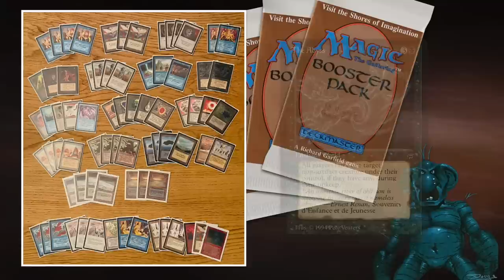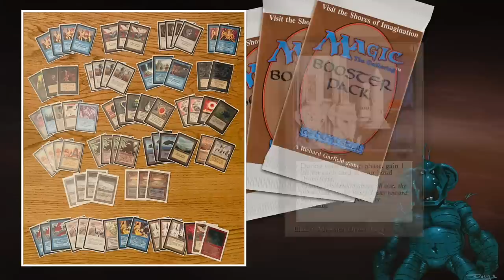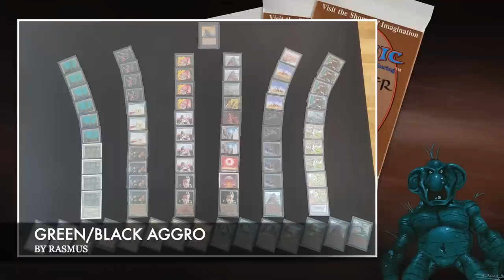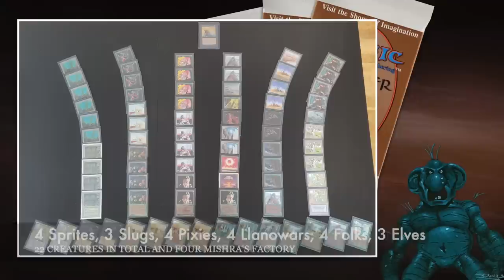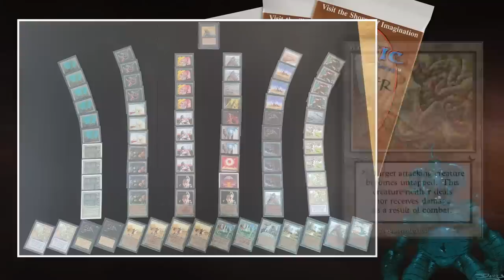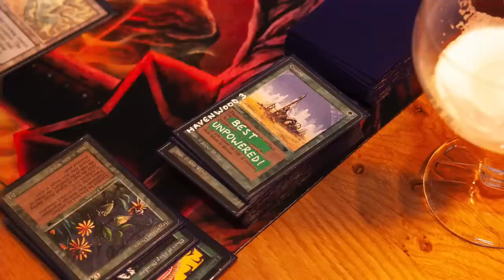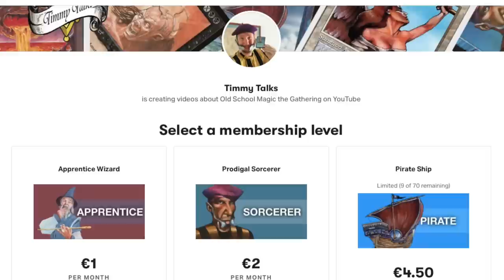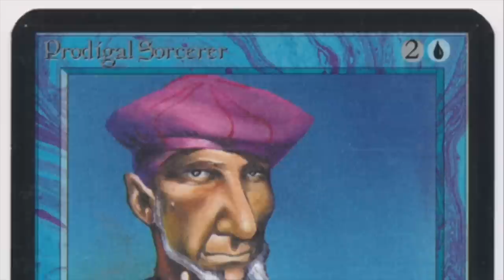The Deck vs Green/Black, The Final of the Uthden Troll Cup IV | OS MTG 93/94 | 639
We have reached the finals of the MtG 93/94 Uthden Troll Cup IV!!! Enjoy a thriller of a match between Rasmus from Denmark against Koos from the Netherlands. Rasmus is playing his underpowered Green/Black deck against a fully powered The Deck piloted by Koos.

Decks: The Deck vs Green/Black Aggro
Players: Koos vs Rasmus

00:00 MTG 93/94
01:27 The Deck
04:09 Green/Black

07:21 MTG Games